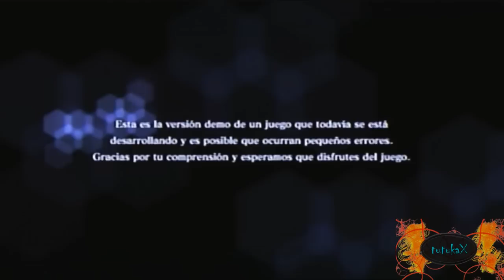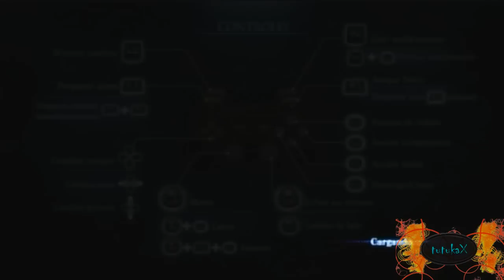PS3 Demo: Resident Evil 6 Campaña Leon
Demo de Resident Evil 6, la campaña de Leon S. Kennedy, perdon por jugar a lo noob xd, habia grabado el juego con el brillo bajo y cuando lo edite, le subi el brillo, enjoy!!

Si quieres hacerme preguntas relacionado con mi video hazlo en esta pagina